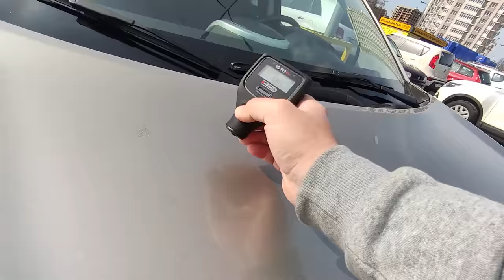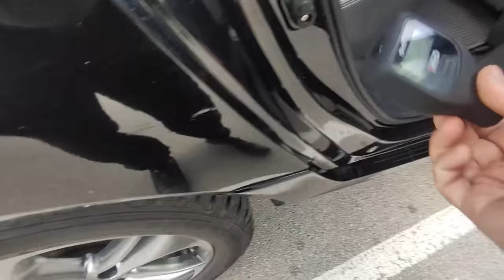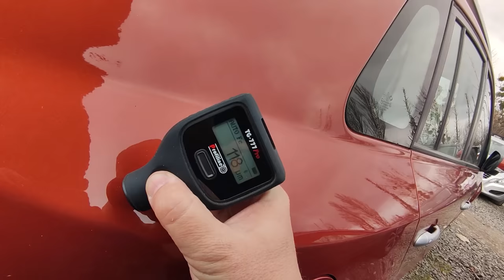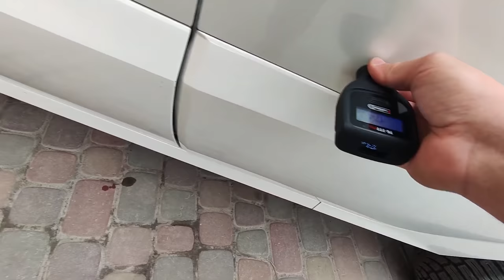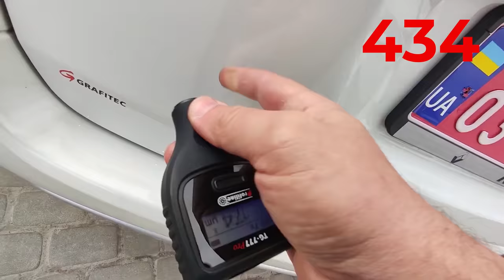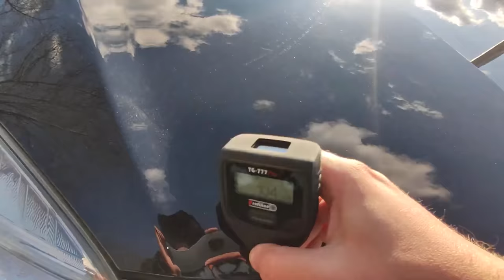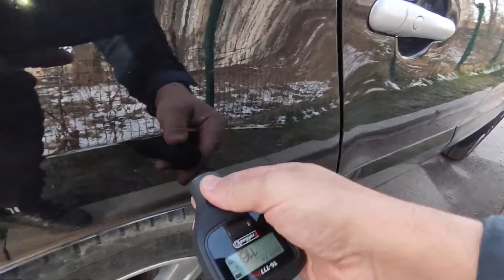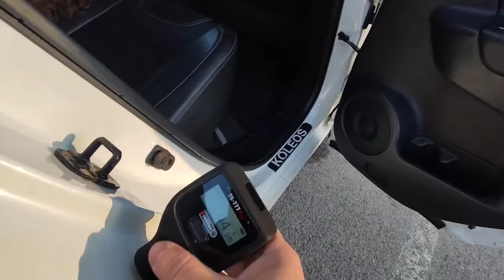ЯКИЙ КРОССОВЕР ВАРТО РОЗГЛЯНУТИ ДО 12.000$? | Renault Koleos | Автопідбір Україна | 1-AUTO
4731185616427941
Mykola Taranukha

Таймкоди:
00:00 - 02:51 Про що сьогодні буде відос
02:51 - 03:10 Перший Колеос
03:10 - 05:11 Огляд Першого автомобіля
05:11 - 05:30 Невеликий Підсумок перхого авто
05:30 - 05:42 Наступний другий Колеос в Києві
05:42 - 07:50 Огляд Другого варіанту по Києву
07:50 - 08:21 Підсумок по другому варіанту
08:21 - 08:51 Будемо їхати до Луцька за іншими варіантами
08:51 - 09:08 Третій Красівий варіант
09:08 - 10:29 Огляд третього варіанту авто
10:29 - 11:12 Чому не дивились авто в салоні
11:12 - 12:16 Чому Колеос а не інший автомобіль
12:16 - 12:34 Що з кузовом у Колеоса
12:34 - 13:36 Про двигун Колеоса
13:36 - 15:04 Поїхали у Луцьк на четвертий варіант
15:04 - 15:41 Як дізнатися чи перешитий в машині салон
15:41 - 18:03 Продовження огляду четвертого Колеоса
18:03 - 20:38 Чому не обрали 4 варіант
20:38 - 21:31 Чому не придбали цей варіант
21:31 - 23:45 Огляд 5 Варіанту в Рівному
23:45 - 24:30 Підсумок 5 Варіанту
24:30 - 26:01 Останній варіант який ми оглянули
26:01 - 26:35 Підсумок Останнього варіанту
26:35 - 29:39 Чим закінчився підбір для замовника і що ж таке Рено Колеос
29:39 - 31:31 Кінець відео